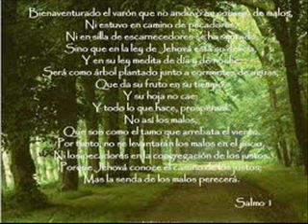Salmo 1 El justo y los pecadores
Vídeo exclusivo de Javid Cárdenas Baquero(canal de usuario youtube es: javicardenas09)
Skype: javicardenas09 y javicardenas10

Espero tus sugerencias y comentarios sobre este video